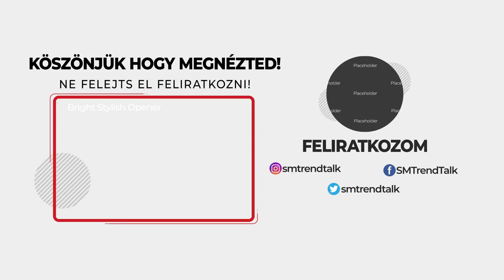BARBEE YouTube trendingbe tért vissza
Barbee első albuma 2009. június 4-én jelent meg Popsztár címmel, melynek borítóját a pop-os SP fotózta.

Bemutatkozó videoklipje még 2008-ban az Ébressz fel című dalból készült. A dal zenei producere Rakonczai Viktor, a szöveget pedig Major Eszter írta. A dalhoz készült klipet Indián rendezte, aki többek között a Hooligans klipjeit is készíti. A videó igen népszerű lett a VIVA TV-n, a csatorna hivatalos slágerlistáján elérte az első helyet.

Barbee második videoklipje novemberben jelent meg és a téli hangulatú Hógömb című dalból készült. A dalhoz készült videoklip kedvéért Barbee korcsolyázni is megtanult. Annak ellenére, hogy a videoklip téli hangulatú, még a téli időszak végén is játszották a zenecsatornák, sőt a VIVA Chart-on is elérte a 10. helyet.

2009. január 14-én jelent meg Barbee első internetes klipje, az Ámor nyila. A dalhoz készült videó kizárólag az internetre készült, de a nagy érdeklődésnek köszönhetően a VIVA TV is elkezdte játszani.

2009. április 30-án jelent meg az album negyedik videoklipje, mely a Szívtörő című dalból készült. A klip érdekessége, hogy amíg az eredeti verzió 14. lett a VIVA Charton addig a Late 90's mix verzió elérte a 4. helyet.

2009 októberében pedig megjelent az album címadó dalához készült ötödik videoklip, a Popsztár. A klip egyperces monológgal kezdődik és a forgatás a turai Schossberger-kastélyban történt, ahol Barbee első klipjét is forgatták, az Ébressz fel-t.

2010. április 9-én jelent meg Barbee 6. videoklipje, a Kapj el, amely a második albumának beharangozó dala.

Barbee 2010. június 17-én nyerte meg a Legjobb Női Előadónak járó díjat a Viva Cometen.

A tinicsillag bekerült a STÁB3-ba, amelyben 6 fiatal vett rész: Barbee, Szandy, Ben, Fluor, Nick és Leo.

A Sztárportréban történt interjúban[1] elmondta, hogy a sikerek után egyszer csak szünetet kért, hazaköltözött szülővárosába, majd polgári életet kezdett élni, civil munkát vállalt. Saját bevallása szerint „kicsit besokalltam a zenei szakmától. Több volt a celebeskedés, és kevesebb a zenei produktum… Másrészt, nekem nagyon fontos, hogy tudjuk azt, hogy honnan jövünk… Azt gondolom, hogy a zenében is sok olyan ember van, aki ezt elfelejtette.”

A Barbee produkció viszont 2017-ben újra színre lép, az ígéretek szerint jönnek az új anyagok, lesznek új dalok, külsőleg és zeneileg is megújulás várható. „Nagyon jó dolgok várnak most megvalósításra, és ha lesz a világon legalább egy ember, aki szívesen meghallgatja, már megérte csinálni.”